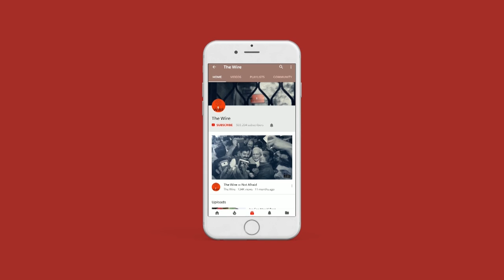हामिद अंसारी Exclusive: नरेंद्र मोदी से रिश्ते और मुस्लिम पहचान का द्वंद्व I Arfa I Hamid Ansari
The book, By Many a Happy Accident published by Rupa, is on Ansari’s life as a diplomat, AMU V-C and then Vice President and Rajya Sabha Chairman for two terms.